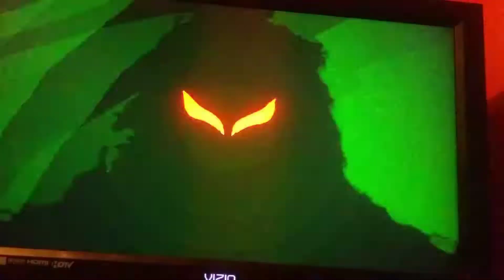Bardock Vs Goki Part 2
I hope ya enjoyed part 2 be sure to sub to both me and the voice of goki be sure to like, comment and subscribe and if you want goki here again be sure to comment it and who you want her to fight and be sure to comment Goki X Champai in the comments for the shipping anyway see you all in the next video